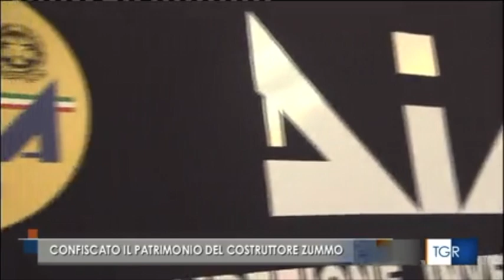Palermo. Confisca dell'intero patrimonio di Francesco Zummo considerato a disposizione della mafia